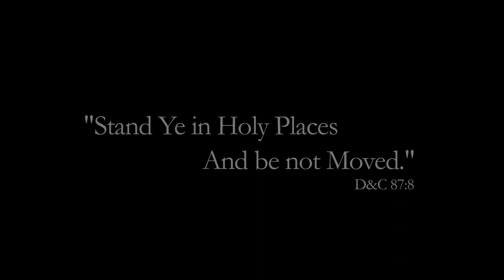Stand Ye in Holy Places--Sandpoint Pioneer Trek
Often times when we walk a mile in another's shoes we see life through different eyes, through Pioneer Treks, LDS youth and leaders begin to understand what the handcart pioneers sacrificed to reach Zion and live thier religion.

Filmed with the Canon t2i and Glidecam HD 2000